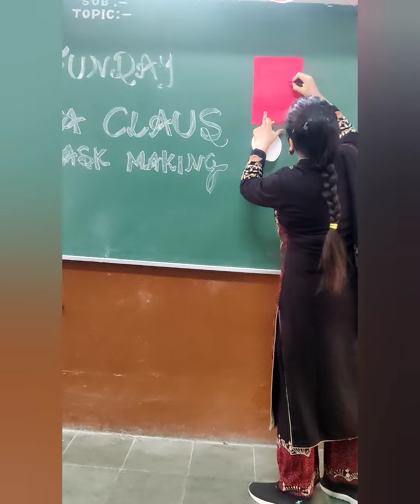Santa Claus face mask Activity